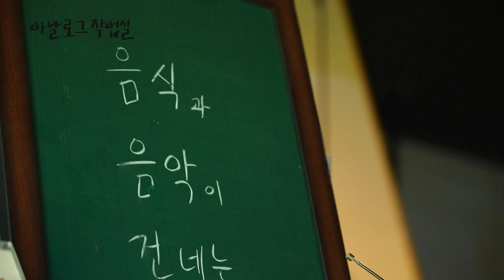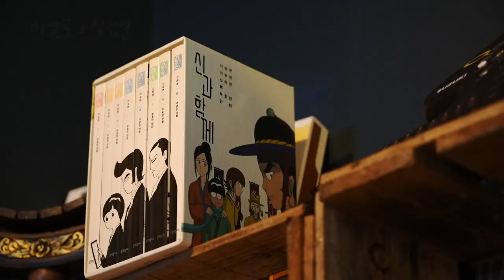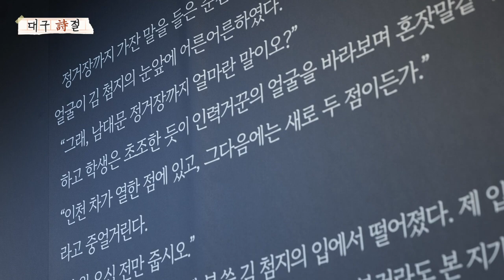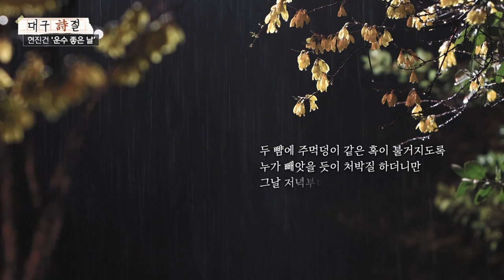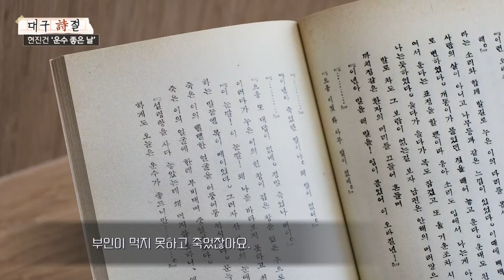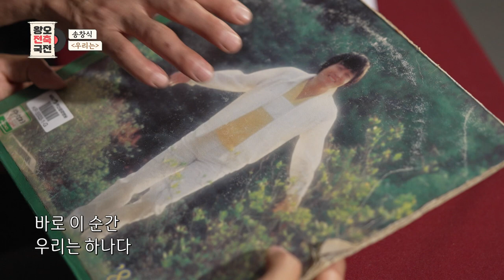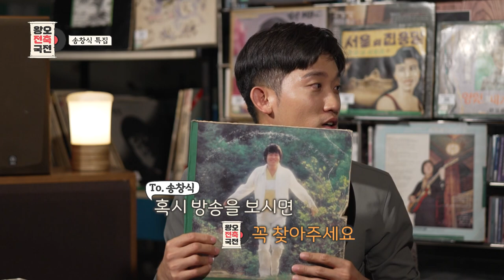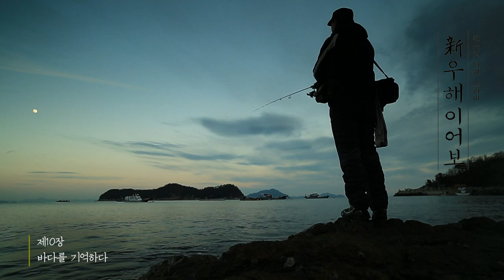[모두의 티비] 9월 3일 전체방송 다시보기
00:00 아날로그 작업실 "EP.10-2 우리들의 작업실"

09:09 딸과함께 "콘텐츠연대기 11회"

19:24 대구詩절 "운수 좋은 날"

29:12 왕오전축국전 "송창식 1탄"

40:04 판소리 다큐드라마 신 우해이어보 "제10장_바다를 기억하다"